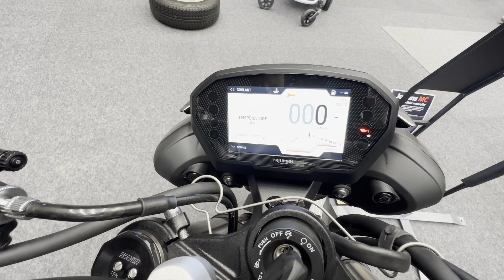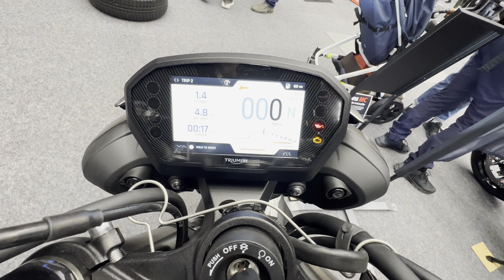Triumph Street Triple RS 765 - 2023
Här får vi höra lite mer om årets nya modell av Triumph Street Triple RS 765cc som presenteras av Stålis på Johans MC. Se mer intervjuer på mcparken.se